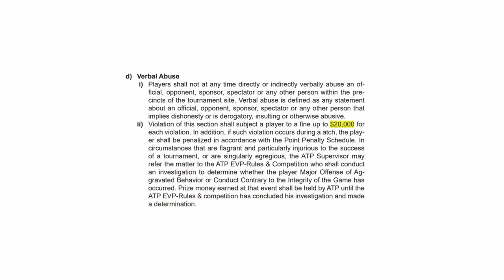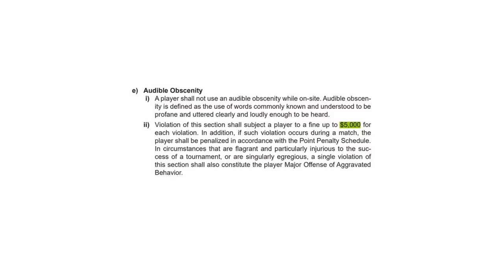Stars React to Zverev Ballistic Attack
In this week's news, Alexander Zverev is booted from Acapulco for a violent attack on the umpire’s chair; stars ranging from Rafa to Novak assess the tirade and the damage done. What’s the appropriate punishment?